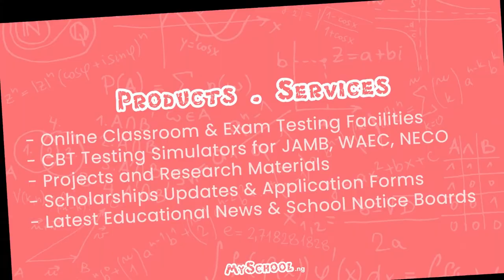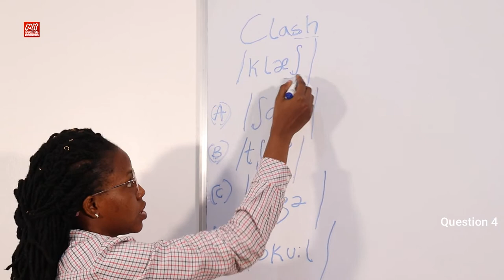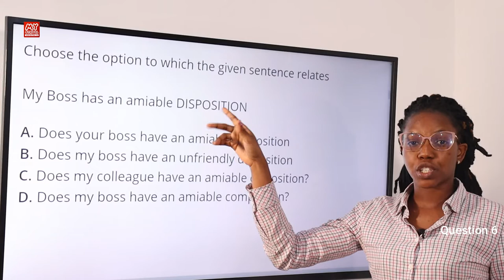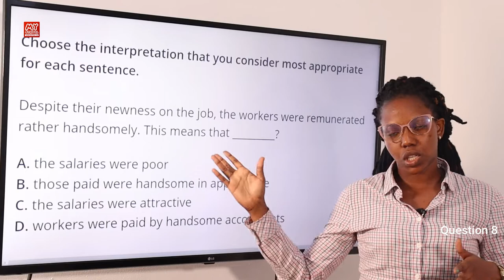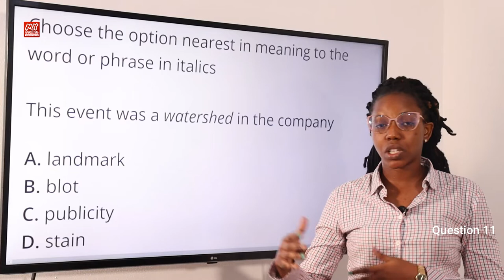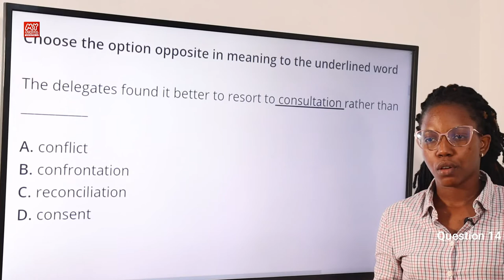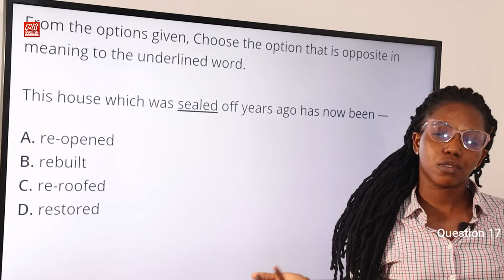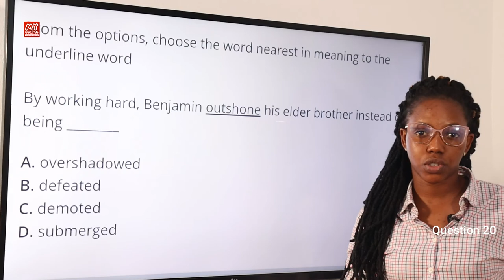JAMB CBT English 2017 Past Questions 1 - 20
Watch this video showing detailed explanations and solutions to the 2017 JAMB CBT Use of English Language Past Questions, specifically from questions 1 to 20.

To see where we're sourcing the questions in this video, which will enable you to follow this video tutorial, and to also get a list of all the questions and passages for JAMB English for 2017, see this link;

OTHER 2017 ENGLISH QUESTIONS;

For other free videos of the other questions, complete with explanations and solutions, please follow their respective links below;

Questions 43 - 60 - Uploading Soon

If you have issues with any academic questions, we have an army of solutions providers on the Myschool website. We will answer your question within minutes. Just post your Use of English problems at this link;

1. JAMB CBT Practice Mobile App;
2. JAMB CBT Practice Software;